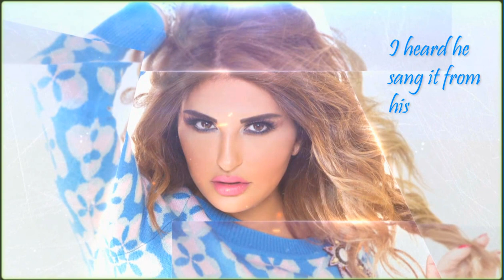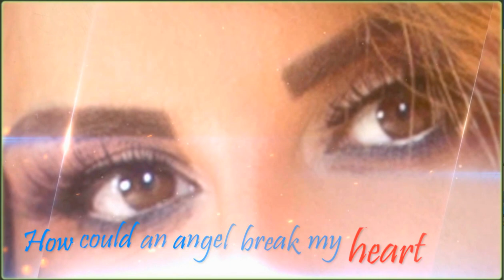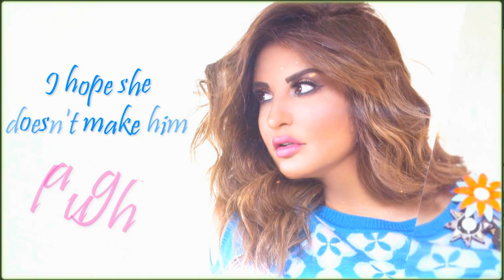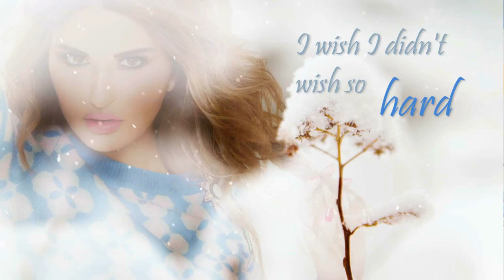How Could an Angel Break My Heart (Cover) - Shatha Hassoun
an amazing song from Toni Braxton
"How Could An Angel Break My Heart"

 LYRICS
I heard he sang a lullaby
I heard he sang it from his heart
When I found out thought I would die
Because that lullaby was mine
I heard he sealed it with a kiss
He gently kissed her cherry lips
I found that so hard to believe
Because his kiss belonged to me

Why didn't he catch my falling star?
I wish I didn't wish so hard
Maybe I wished our love apart

I heard her face was white as rain
Soft as a rose that blooms in May
He keeps her picture in a frame
And when he sleeps he calls her name
I wonder if she makes him smile
The way he used to smile at me
I hope she doesn't make him laugh
Because his laugh belongs to me

Oh, my soul is dying, it's crying
I'm trying to understand